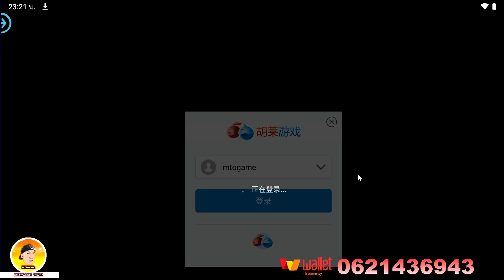Sword of Heaven แนะนำเกมใหม่น่าเล่น แนว MMORPG คัยชอบแนวนี้ไม่ควรพลาดเล่นได้เพลินๆ ยาวๆ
ลิ้งโหลดเกม apk Size : 678MB